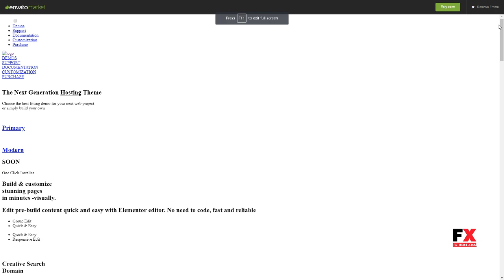Phox - Responsive Hosting WordPress Theme Dexter Ichiro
Columns 4+

 Layout Responsive

 Tags business, domain, elementor, host, hosting, support, ui, ux, web, whmcs